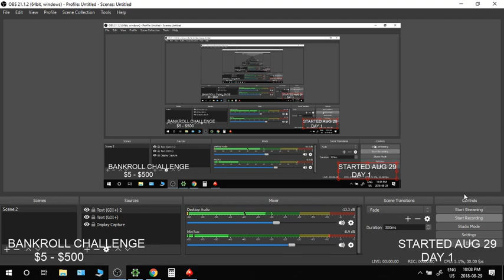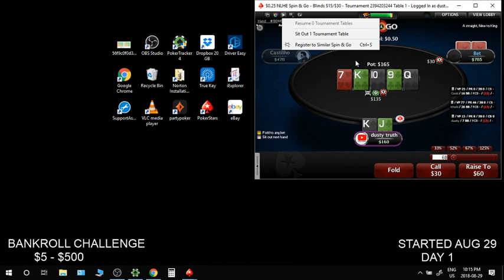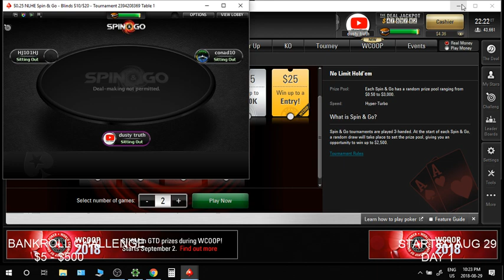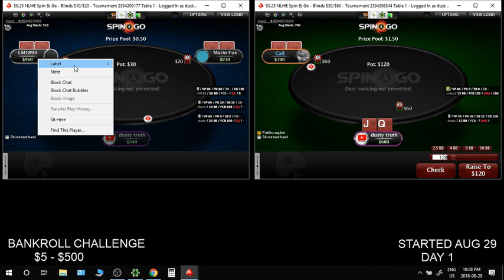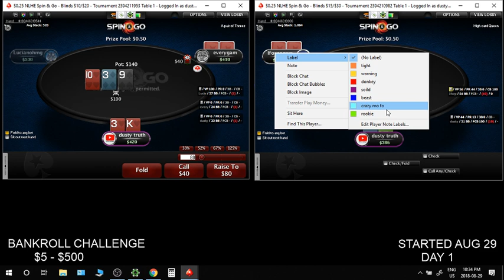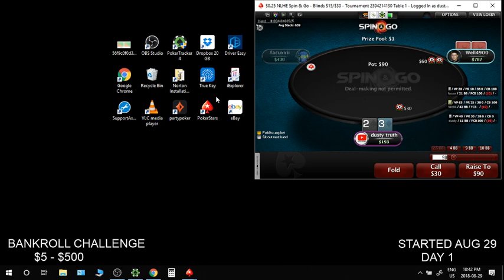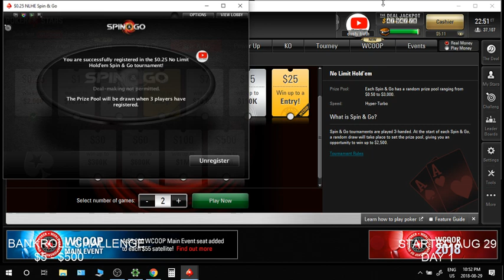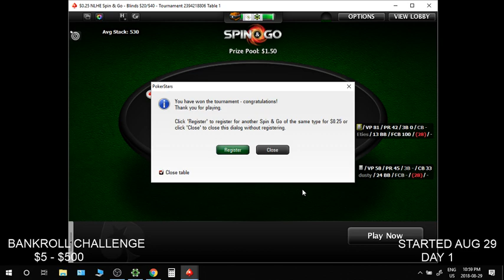NEW BANKROLL CHALLENGE $5 - $500 !!!! DAY 1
BANKROLL CHALLENGE $5 - $500! I HEAR IT ALL THE TIME , I DON'T HAVE MONEY FOR A BANKROLL! I'M SURE WE CAN ALL GET $5 DOLLARS. I WILL SHOW U HOW TO TURN $5 INTO $500.  WHY NOT START SAME TIME AS ME AND POST RESULTS TOGETHER??? ( I WAS TIRED WHEN RECORDING THIS BUT WANTED TO START CHALLENGE, NEXT VIDEO I WILL HAVE MORE ENERGY) I'M STARTING AT $.25 SPIN & GO'S